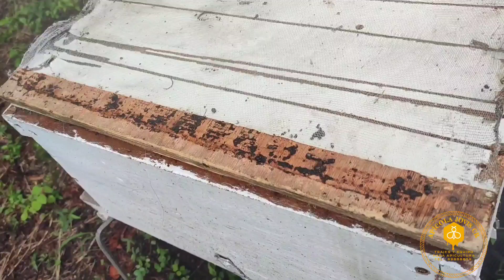HACIENDO DIVISIONES , NUEVOS NÚCLEOS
En esta ocasión Sergio Gonzáles y mi persona nos fuimos al apiario , el objetivo fue hacer divisiones para reproducir nuevos núcleos.

Nuestra biografía 👇🏻🐝
Somos una empresa dedicada a ofrecer equipamiento para apicultura y para salud ocupacional en caso de tener que trabajar cerca de abejas.
También asesoramos y ofrecemos material gratuito a los nuevos apicultores que quieren comenzar desde cero.

Si deseas contactarnos
Link directo al whatsapp acá 👇🏻
wa.link/btjqmv